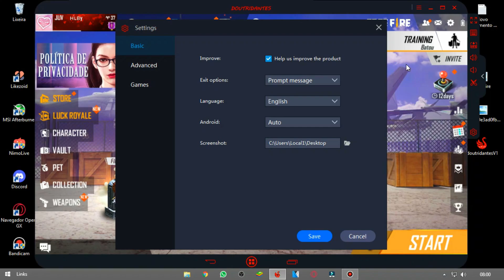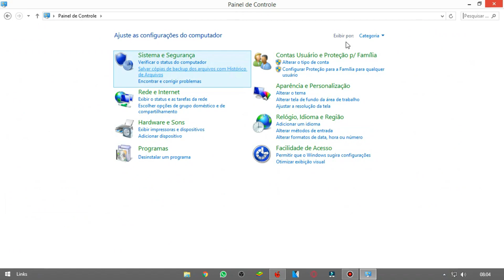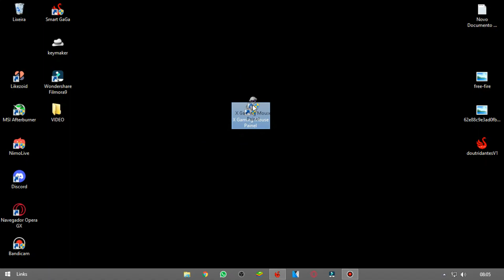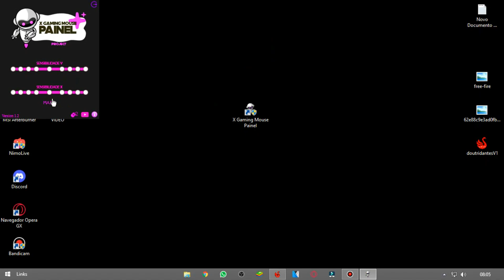[MELHOR SENSI SMARTGAGA] SUBIR CAPA FACIL ATUALIZADO🔥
💥 Configurações PC

Processador Intel® Celeron G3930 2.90 GHz
4GB RAM
HD 500 GB
Placa de Video : integrada do processador

📸 Instagran:talion_dk

💥  ASSISTA TAMBEM

💥   [Aréa de Download]

configuração smart gaga#1,free fire em pc fraco,como baixar free fire em pc fraco,emulador para jogar free fire em pc fraco,free fire para pc fraco download 2020,como jogar
melhor smart, smart ga ga, smartgaga, smartgaga 2021, smartgaga melhor,. o melhor do smartgaga,
smartgaga melhores versões, smartgaga